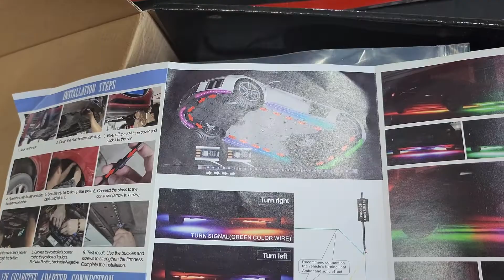EASY - How to Install Underglow LED Strips on a BUDGET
Full installation how-to on my 1989 Ford Crown Victoria LTD with Flashark RGB LED lights and review. In this video, we show you how to install LED light strips on a budget. LED light strips are a great way to add some extra flair to your car. However, they can be expensive and difficult to install. That's why we've put together this step-by-step guide to help you install LED light strips on a budget. We'll show you the tools and materials you'll need, as well as some tips and tricks to make the installation process easier. Whether you're a DIY enthusiast or just looking for a fun and affordable way to spruce up your space, this video is for you. Watch now and learn how to install LED light strips on a budget!

💻 Looking for a custom PC at a great price?!

🎮 Gaming Channel:  @The_GamingChef

Channel Markers:
0:00 Intro
0:19 Box Contents
1:35 LED Frame Bracket
2:08 Cleaning the Frame
2:22 Applying the LEDs
6:14 Wiring and Switch on Battery
6:59 Remote Control
7:24 Different Colors and Settings
8:22 Walkaround of Finished Product
10:28 One week Later Wrap-up